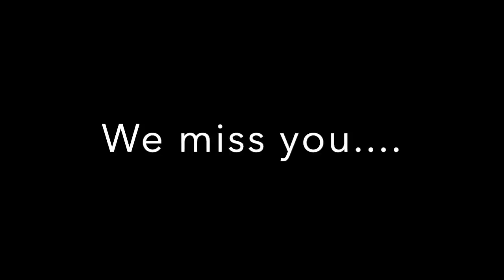Lakeland Strong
We miss you Lakeland.